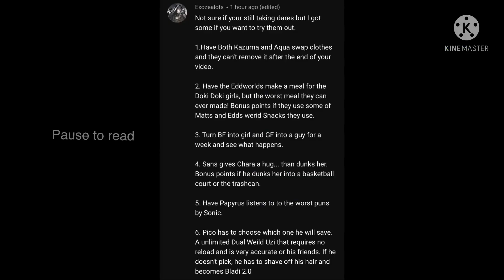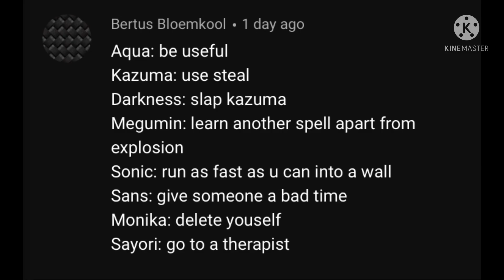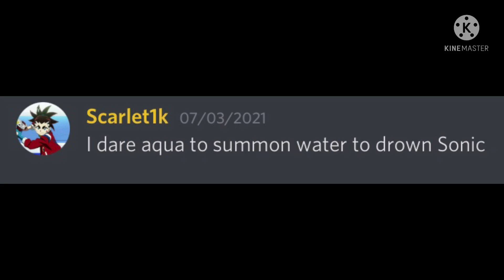Dares part 4